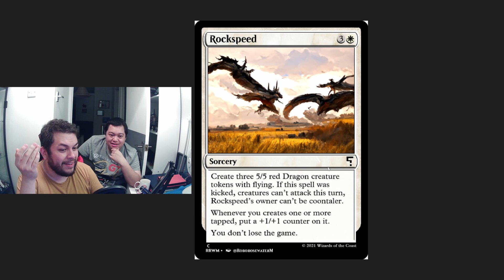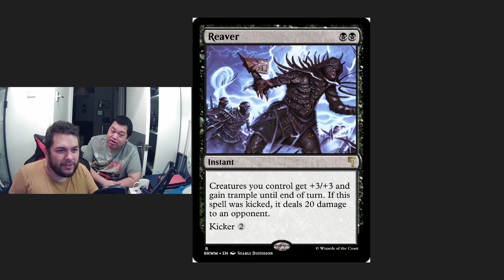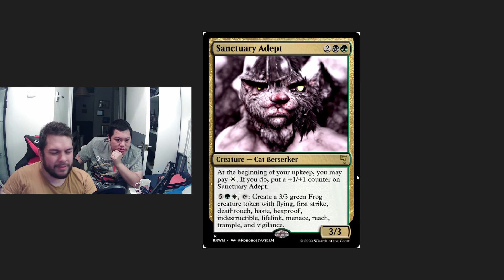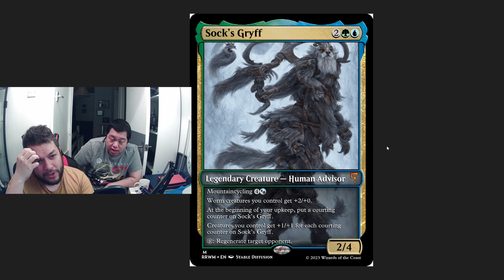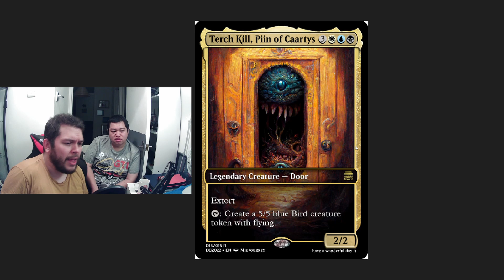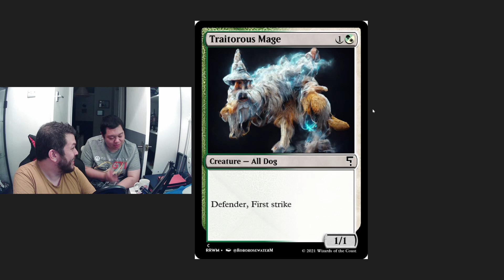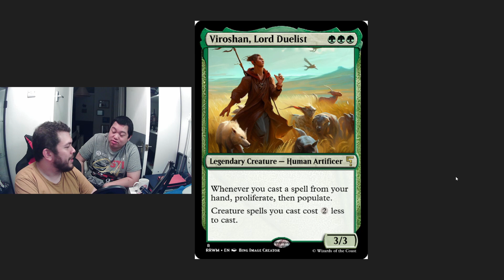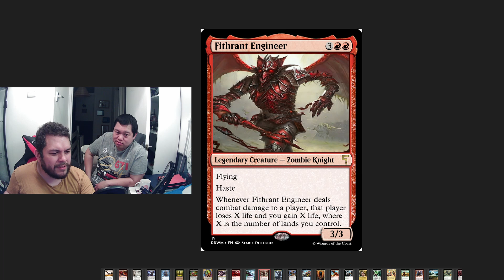Reacting to AI Magic Cards V.4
Let's take a look at cards designed by Artificial Intelligence from